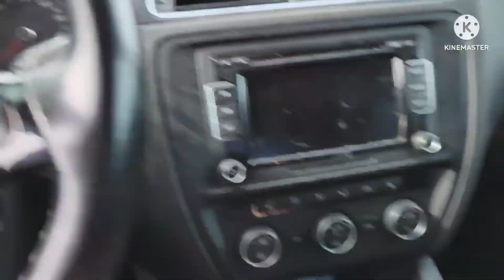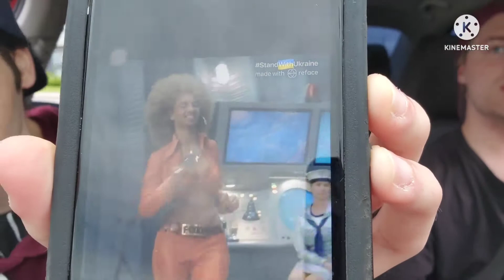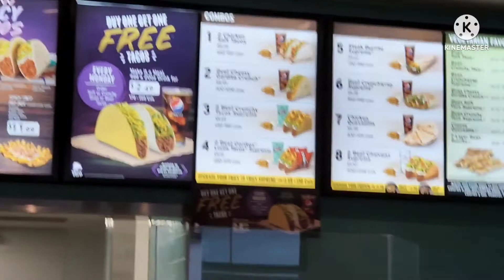Vlog taco bell